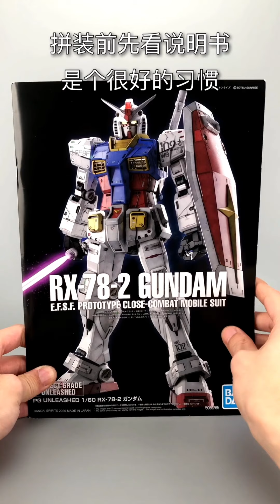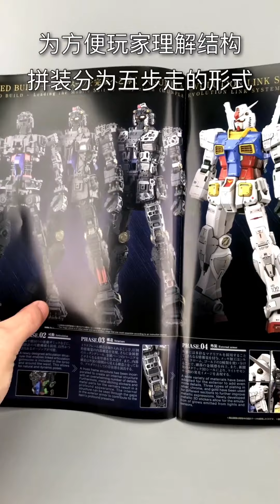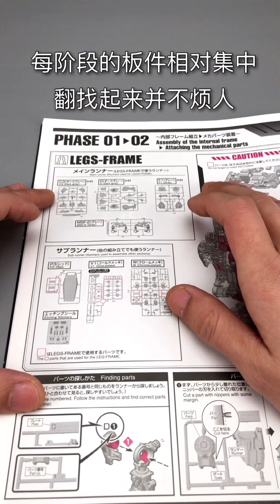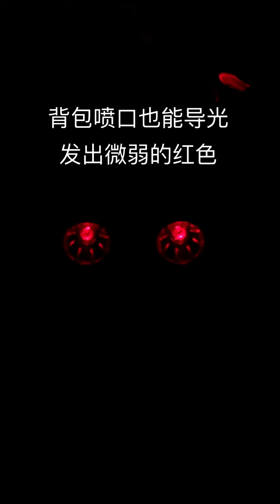万代。高达。拼装模型。PGU级：元祖高达。拼装过程全记录。BANDAI.Gunpla.Perfect Grade Unleashed:RX-78-2.Gundam.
万代。高达。拼装模型。PGU级：元祖高达。拼装过程全记录。
BANDAI.Gunpla.Perfect Grade Unleashed:RX-78-2.Gundam.